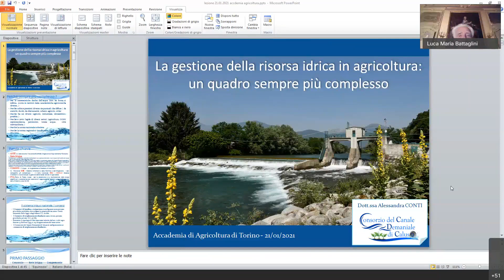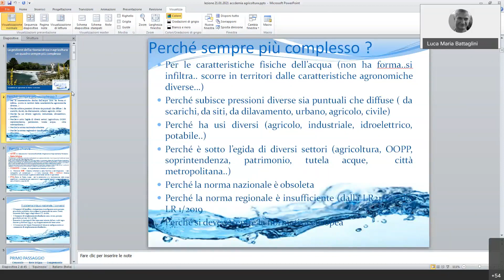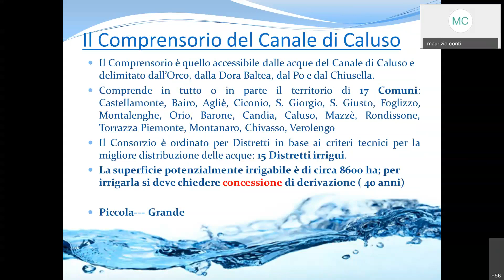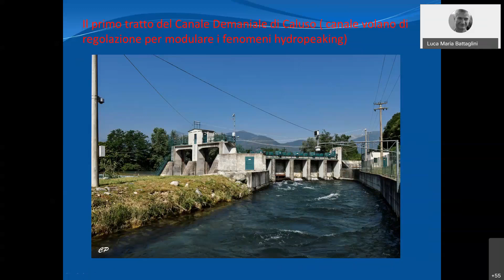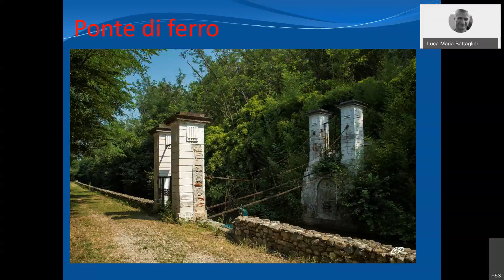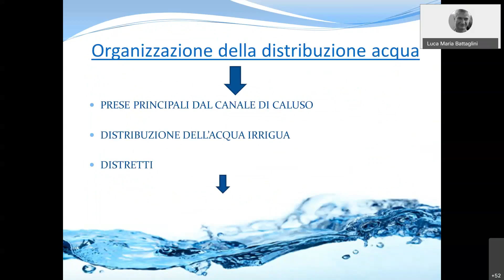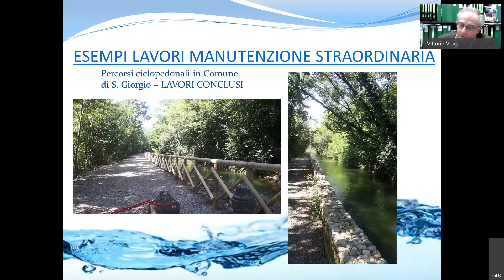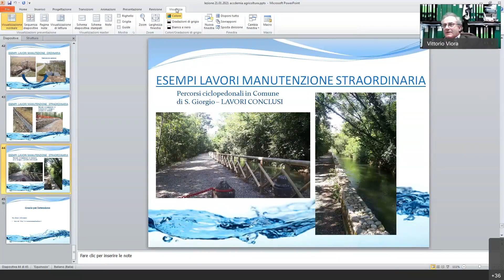La gestione della risorsa idrica in agricoltura un quadro sempre più complesso Alessandra Conti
Adunanza pubblica del 21 gennaio 2021